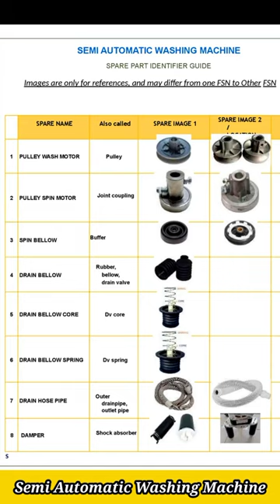Semi Automatic Washing Machine Parts#shorts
semi automatic washing machine#shorts

What are the parts of a semi automatic washing machine?
What is the most important parts of washing machine?
semi automatic washing machine ke spare parts
What metal is inside a washing machine?